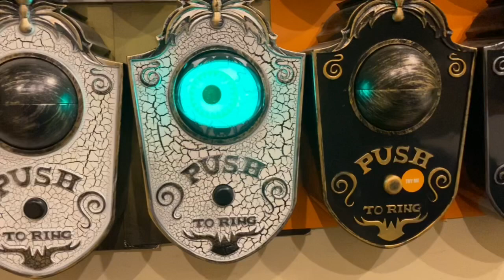Gemmy Halloween Animated Haunted Eyeball Doorbell Collection 9/21/20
I have 17 right now. Enjoy this massive doorbell chaos haha.